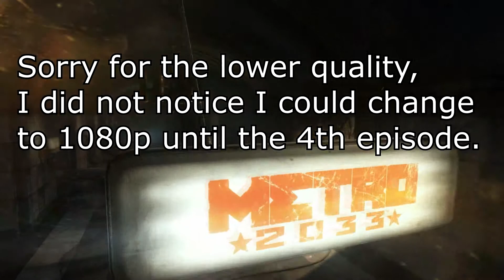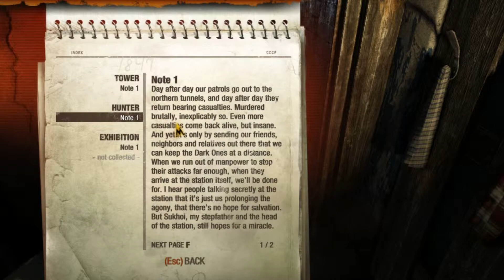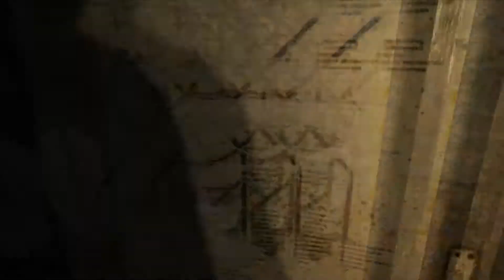Metro 2033 Redux [01] The Same, But Different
Awesome Merchandise!